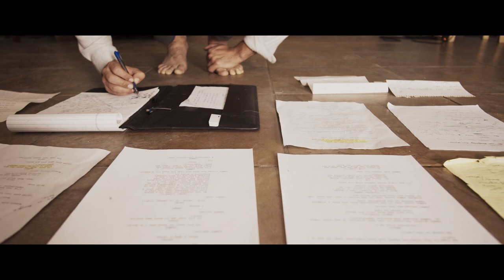The Devil’s Tongue Teaser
Three years sober and feeling his filmmaking dreams slipping through his fingers, Julian realizes that he needs to make a decision and disregard all else.

After learning that a Hollywood Producer’s son is about to leave rehab, Julian concocts a plan to use his actors to stage a party so he can take matters into his own hands.

Director of Photography: James Dawson
Written and Directed by Julian Gowdy
A Desert Dwellers Production

Starring:
David Snow as Harrison Porter
Sarah Ward as Sarah
Philip Bushman as Phil
Summer Binkley as Reagan
David Sbarge as David
Graham Rickerman as Steve
Morris Swed as Morris
Jacob Hildebrand as Ross
Ally Thiel as Assistant
Bob Koppin as Boss Man Bob

Crew:
Baileigh McConnell, Cody Vigil and more…